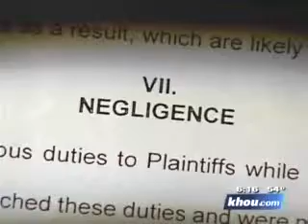Coverage of Continental Plane Crash - KHOU 11 6pm.wmv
Channel 11 - KHOU Houston - Passenger Files Suit Against Continental Over Denver Crash